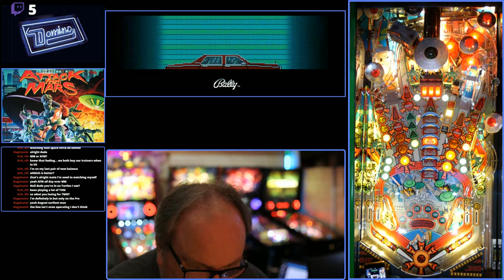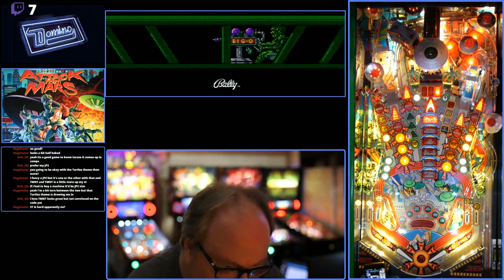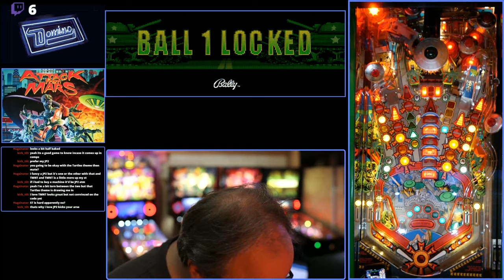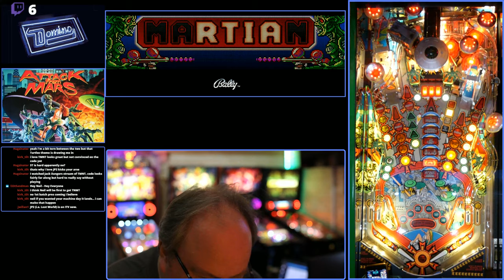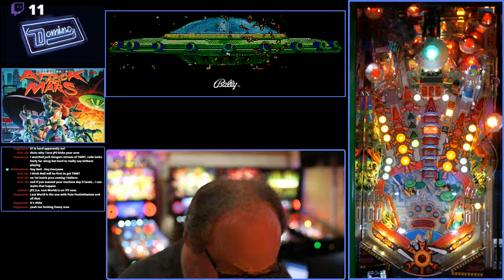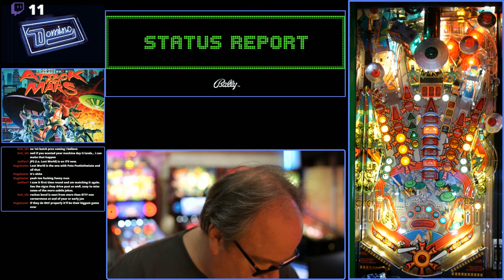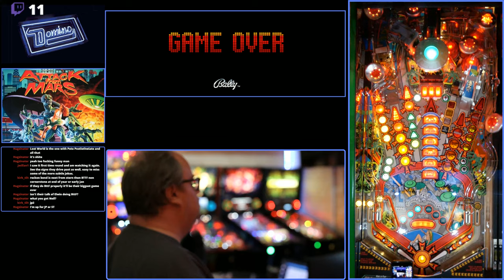DOMINO Pinball: AFM / JP2 / EHOH part1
testing 4K and the rate isn't good enough Twitch doesn't let me use what I need. Have a fix to stream to Twitch at 1080p and record at 4K for next stream.